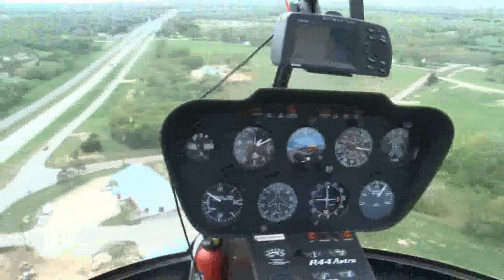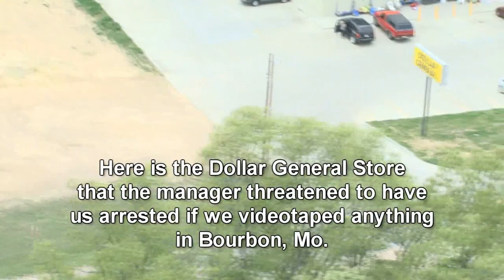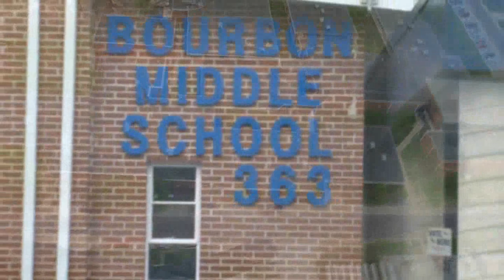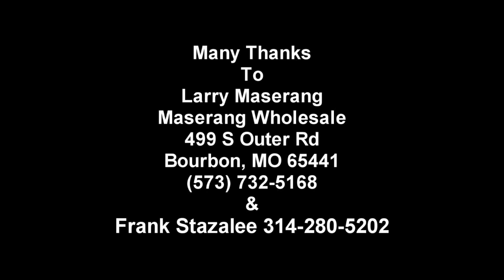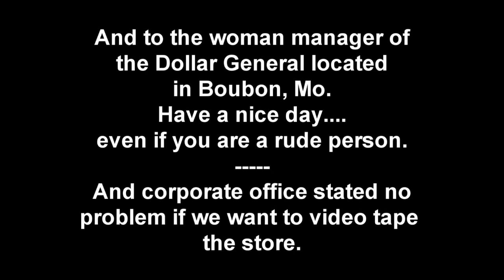Bourbon Helicopter Overflight 4-3-12 Pro Shot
It was a blast. Richard does all kinds of video and post production and will work at a very reasonable rate.  Thanks to Larry M the poor man's friend and grandpa of the 21st Century and his son Steve who did us all a great favor for making this happen.